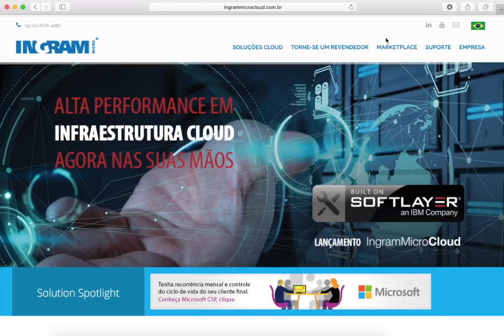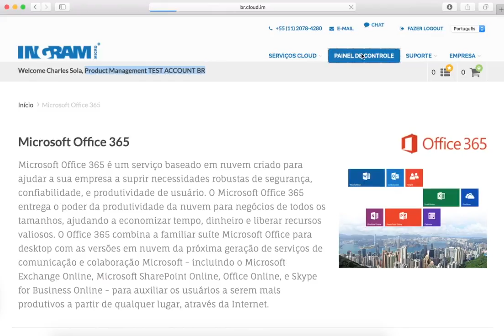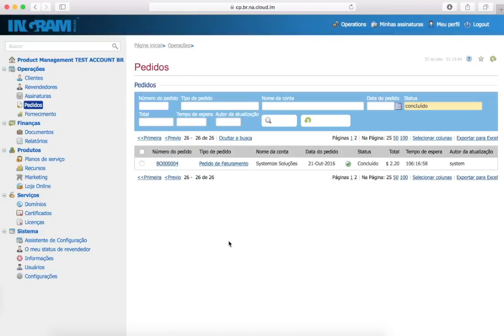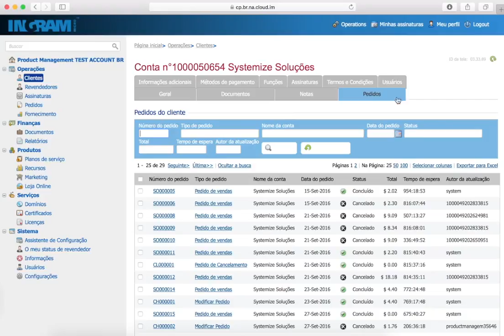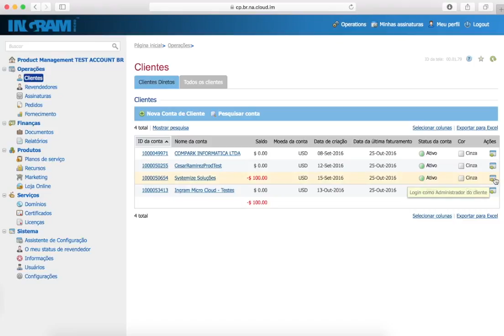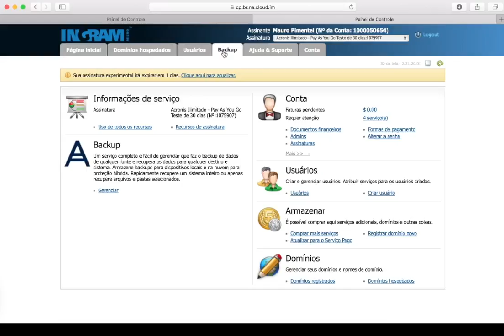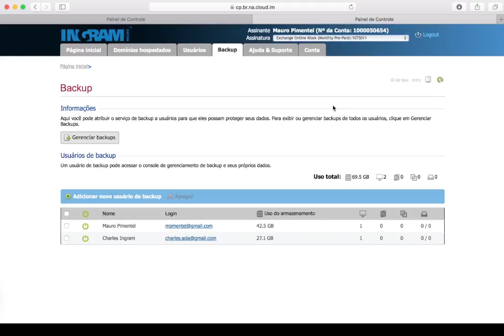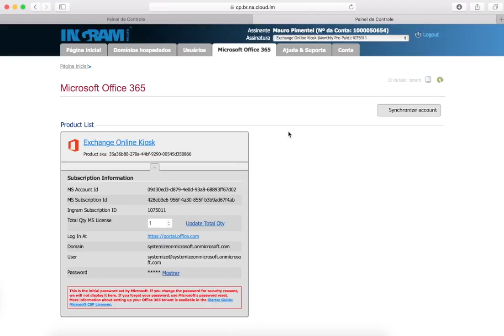Cloud Marketplace - Painel de Controle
Aprenda a utilizar o Painel de Controle para Gerenciar as Assinaturas de seus Clientes.